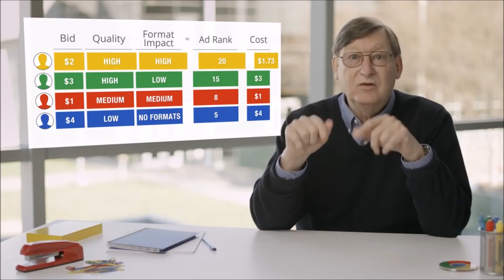Groupe ES Numérique : Soyez fous, suivez-nous !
Les équipes du Groupe ES Numérique (SBP, Ametix, Going To Digital) vous souhaitent de bonnes fêtes de fin d'année 2014.

Ne manquez pas notre événement du 12/03/2015 : "Le Concours du Meilleur Développeur de France" qui réunit plus de 5000 personnes à l'école 42.